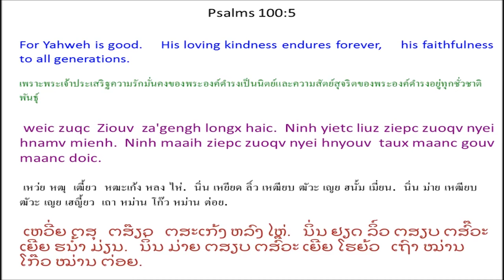Singx Nzung 100 Psalm 100 Mien Bible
Mien Language Bible: Psalm 100
พระคัมภีร์ภาษาเมี่ยน: สดุดี 100
Mienh nyei Ging-Sou: Singx Nzung 100
เมี่ยน เญย กีง-โซว: สีง ฑูง 100
ມ່ຽນ ເຍີຍ ກີງ-ໂຊວ: ສີງ ດສູງ 100

Kuinx Mienh Ceng Ziouv
Benx diuh singx nzung longc weic
fongc horc dor-ziec.
1 Lungh ndiev nyei zuangx mienh aah! Oix zuqc njien-youh nyei heuc jienv ceng Ziouv.
2 Oix zuqc a'hneiv nyei fu-sux Ziouv,
oix zuqc baaux jienv nzung daaih yiem ninh nyei nza'hmien.
3 Oix zuqc hiuv duqv Ziouv se Tin-Hungh,
se dongh ninh zeix mbuo daaih, mbuo yaac benx ninh nyei, *
mbuo benx ninh nyei baeqc fingx, ninh nyei miev-ciangv nyei ba'gi yungh.
4 Oix zuqc dor-ziec jienv bieqc ninh nyei singx dinc nyei laatc gaengh,
ceng jienv bieqc laatc gu'nyuoz.
Oix zuqc dor-ziec ninh, ceng ninh nyei mengh,
5 weic zuqc Ziouv za'gengh longx haic.
Ninh yietc liuz ziepc zuoqv nyei hnamv mienh.
Ninh maaih ziepc zuoqv nyei hnyouv
taux maanc gouv maanc doic. *

ขวิน เมี่ยน เธง เฒี้ยว
เป๋น ติ้ว สีง ฑูง หล่ง เหว่ย ฝ่ง ห่อ ตอ-เหฒี่ย.
1 ลู่ง เดี๊ย เญย หฒวัง เมี่ยน อ้า! อ๋อย หฒุ เฌียน-โย่ว เญย เห่ว เจี๊ยน เธง เฒี้ยว.
2 อ๋อย หฒุ อะเฮน้ย เญย ฟู-สู เฒี้ยว,
อ๋อย หฒุ ป๋าว เจี๊ยน ฑูง ต้าย เยียม นิ่น เญย หฑะเฮมียน.
3 อ๋อย หฒุ ฮิ้ว ตุ๊ เฒี้ยว เซ ทิน-ฮู่ง,
เซ ต้ง นิ่น เหฒย บัว ต้าย, บัว หย่า เป๋น นิ่น เญย, *
บัว เป๋น นิ่น เญย แปะ ฝีง, นิ่น เญย เมี้ย-เธี้ยง เญย ปะกี ยู่ง.
4 อ๋อย หฒุ ตอ-เหฒี่ย เจี๊ยน เปียะ นิ่น เญย สีง ติ่น เญย หลาด แก้ง,
เธง เจี๊ยน เปียะ หลาด กะญั์ว.
อ๋อย หฒุ ตอ-เหฒี่ย นิ่น, เธง นิ่น เญย เม่ง,
5 เหว่ย หฒุ เฒี้ยว หฒะเก้ง หลง ไห่.
นิ่น เหยียด ลิ์ว เหฒียบ ฒัวะ เญย ฮนั้ม เมี่ยน.
นิ่น ม่าย เหฒียบ ฒัวะ เญย เฮญี้ยว
เถา หม่าน โก๊ว หม่าน ต่อย. *

ສີງ ດສູງ 100
ຂວິນ ມ່ຽນ ເທສງ ຕສ໊ຽວ
ເປ໋ນ ຕິ້ວ ສີງ ດສູງ ຫລົ່ງ ເຫວີ່ຍ ຝົ່ງ ຫໍ່ ຕໍ-ເຕສ່ຍ.
1 ລູ່ງ ເດ໊ຍ ເຍີຍ ຕສວັ໋ງ ມ່ຽນ ອ້າ! ອ໋ອຍ ຕສຸ ອຈຽນ-ໂຢ້ວ ເຍີຍ ເຫ່ວ ຈ໊ຽນ ເທສງ ຕສ໊ຽວ.
2 ອ໋ອຍ ຕສຸ ອະເຮນີ້ຍ ເຍີຍ ຟູ-ສູ ຕສ໊ຽວ,
ອ໋ອຍ ຕສຸ ປ໋າວ ຈ໊ຽນ ດສູງ ຕ້າຍ ຢຽມ ນິ່ນ ເຍີຍ ດສະຮມຽນ.
3 ອ໋ອຍ ຕສຸ ຮິ້ວ ຕຸ໊ ຕສ໊ຽວ ເຊ ທິນ-ຮູ່ງ,
ເຊ ຕົ້ງ ນິ່ນ ເຕສີ໋ຍ ບົວ ຕ້າຍ, ບົວ ຢ່າ ເປ໋ນ ນິ່ນ ເຍີຍ, *
ບົວ ເປ໋ນ ນິ່ນ ເຍີຍ ແປະ ຝີງ, ນິ່ນ ເຍີຍ ເມ້ຍ-ທສຢັ້ງ ເຍີຍ ປະກີ ຢູ້ງ.
4 ອ໋ອຍ ຕສຸ ຕໍ-ເຕສ່ຍ ຈ໊ຽນ ເປັຍ ນິ່ນ ເຍີຍ ສີງ ຕິ່ນ ເຍີຍ ຫລາດ ແກ້ງ,
ເທສງ ຈ໊ຽນ ເປັຍ ຫລາດ ກະຍົ໌ວ.
ອ໋ອຍ ຕສຸ ຕໍ-ເຕສ່ຍ ນິ່ນ, ເທສງ ນິ່ນ ເຍີຍ ເມ່ງ,
5 ເຫວີ່ຍ ຕສຸ ຕສ໊ຽວ ຕສະເກ້ງ ຫລົງ ໄຫ່.
ນິ່ນ ຢຽດ ລິ໌ວ ຕສຽບ ຕສົ໊ວະ ເຍີຍ ຮນ້ຳ ມ່ຽນ.
ນິ່ນ ມ່າຍ ຕສຽບ ຕສົ໊ວະ ເຍີຍ ໂຮຍ້ວ
ເຖົາ ໝ່ານ ໂກ໊ວ ໝ່ານ ຕ່ອຍ. *

1Shout for joy to Yahweh, all you lands!
2Serve Yahweh with gladness.
Come before his presence with singing.
3Know that Yahweh, he is God.
It is he who has made us, and we are his.
We are his people, and the sheep of his pasture.
4Enter into his gates with thanksgiving,
into his courts with praise.
Give thanks to him, and bless his name.
5For Yahweh is good.
His loving kindness endures forever,
his faithfulness to all generations.

1แผ่นดินโลกทั้งสิ้นเอ๋ย จงโห่ร้องด้วยความชื่นบานถวายแด่พระยาห์เวห์
2จงปรนนิบัติพระยาห์เวห์ด้วยความยินดี
จงเข้ามาอยู่เฉพาะพระพักตร์พระองค์ด้วยการร้องเพลง
3จงรู้เถิดว่า พระยาห์เวห์ทรงเป็นพระเจ้า
คือพระองค์เองที่ทรงสร้างเราทั้งหลาย และเราก็เป็นของพระองค์
เราเป็นประชากรของพระองค์ เป็นแกะแห่งทุ่งหญ้าของพระองค์
4จงเข้าประตูของพระองค์ด้วยการขอบพระคุณ
และเข้าบริเวณพระนิเวศของพระองค์ด้วยการสรรเสริญ
จงขอบพระคุณพระองค์ จงถวายสาธุการแด่พระนามของพระองค์
5เพราะพระยาห์เวห์ประเสริฐ
ความรักมั่นคงของพระองค์ดำรงเป็นนิตย์
และความซื่อสัตย์ของพระองค์ดำรงอยู่ทุกชั่วชาติพันธุ์